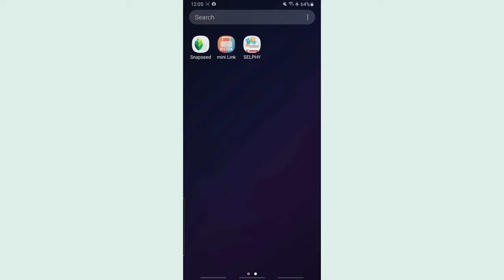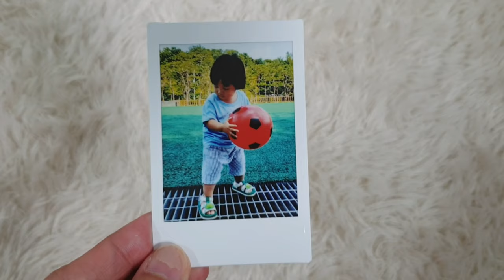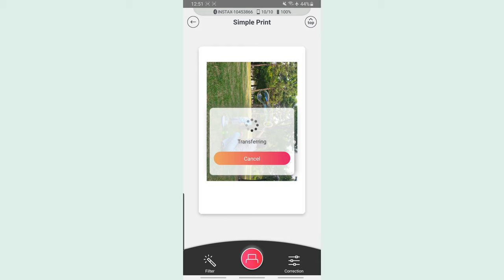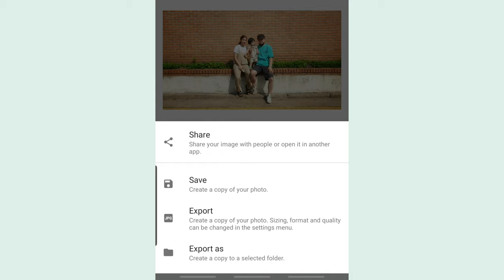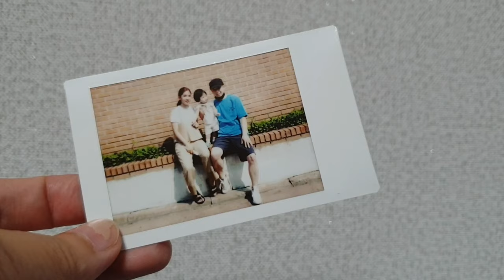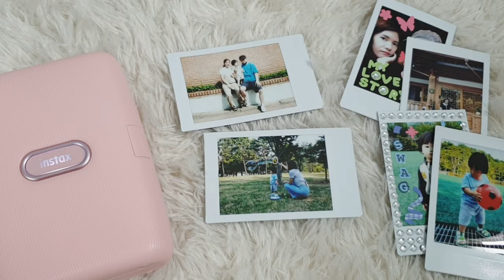How to get vivid colored photos on Instax Mini Link + Apps & tips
Check out how i edit my photos to get vivid colors every time you print them. What apps i use to edit my photos. See side by side comparison on edited vs original photo.